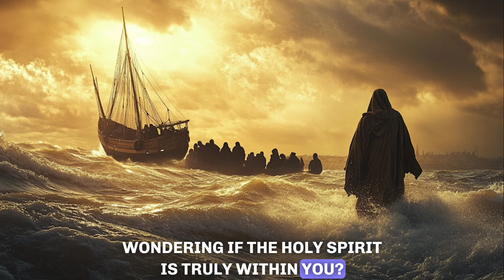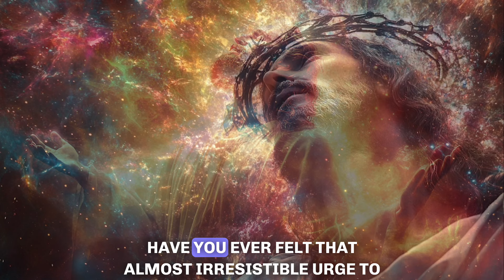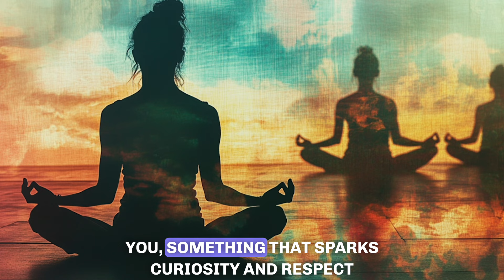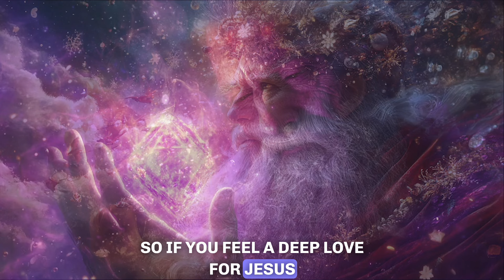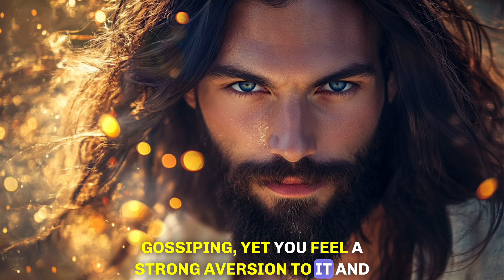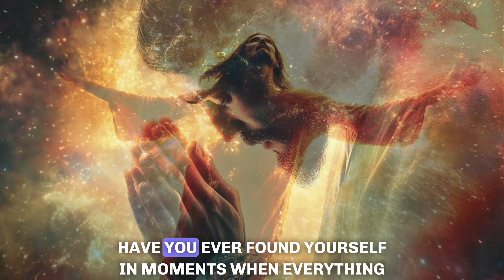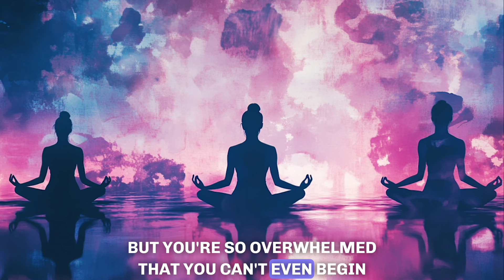10 Incredible Transformations of Believers ✨ Filled with the Holy Spirit 🔥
10 Incredible Transformations of Believers ✨ Filled with the Holy Spirit 🔥

Uncover the ten significant indicators ✨ that demonstrate the Holy Spirit's activity in your life through this insightful and motivating video. Whether you are validating your spiritual encounters or wishing to enhance your comprehension of the Holy Spirit's function, this guide offers essential revelations. 🙏

Key Highlights:
Assurance of Salvation 🕊️: Discover how genuine spiritual assurance stems from the presence of the Holy Spirit.
Character Transformation 🌿: Witness the Holy Spirit's impact in your life manifested through the Fruits of the Spirit.
Zeal for Evangelism 🔥: Learn how the Holy Spirit ignites a fervent desire to share the gospel.
Gift of Tongues 🗣️: Explore the importance of this spiritual gift as a reflection of profound communion with God.
Deep Affection for Jesus ❤️: Experience how the Holy Spirit amplifies your love and commitment to Jesus.
Understanding of Truth 📖: Find out how the Holy Spirit leads you to all truth, offering clarity and insight.
Pursuit of Holiness ✨: See how the Holy Spirit guides you toward a life of holiness, helping you to turn away from sin.
Spiritual Discernment 🔍: Gain insight into the gift of discernment, which aids in making wise decisions aligned with God’s purpose.
Comfort During Trials 🤗: Acknowledge the comforting presence of the Holy Spirit during challenging times.
Prayer Intercession 🙏: Recognize how the Holy Spirit intercedes on your behalf with unutterable groans.
We encourage you to engage with us in the comments! 💬 Share which sign resonates with you and how it has influenced your faith journey.